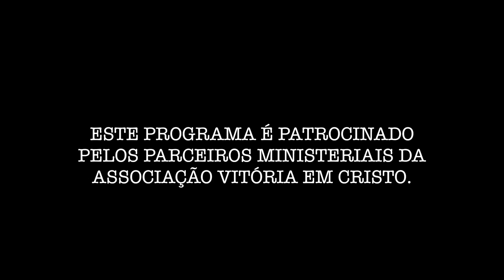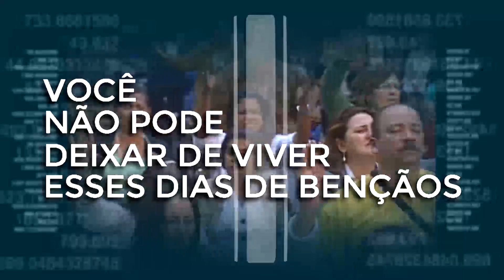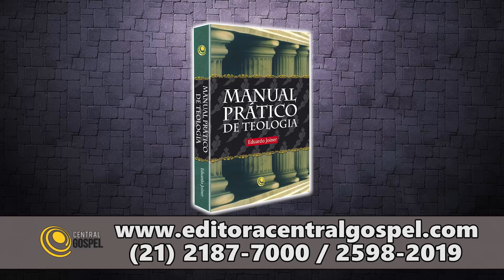Pastor Silas Malafaia - Programa Vitória em Cristo - 13/07/2019